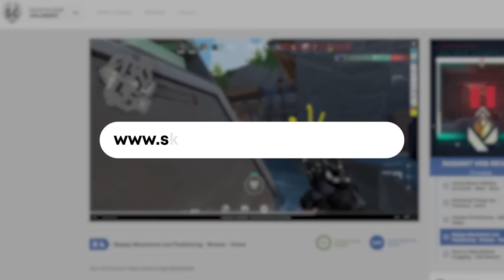THIS Decision You Made 6 Months Ago is HOLDING YOU BACK! - Valorant Guide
Concepts: Valorant,Valorant Guide,Valorant Tips and Tricks,Valorant tips,Skillcapped valorant,Valorant Skillcapped,Skillcapped,Skill Capped,Gameleap Valorant,Pro Guides Valorant,Proguides,Proguides Valorant,Valorant Ascended,Dragonmar,Sero,Chamber,Sentinel,Bait,Hardstuck,Elo Hell,Valorant Tips,Tips and Tricks,Chamber Valorant,Killjoy Valorant,Viper Valorant